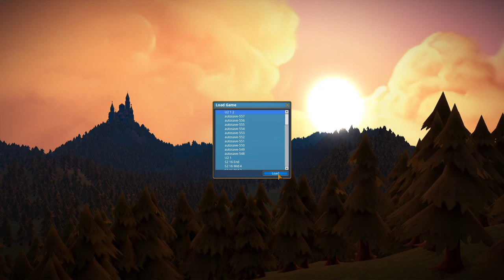► FRUSTRATING AND BUGGY! ◀ FOUNDATION Content Update 2 - River Valley Ep 2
Foundation (2018) is a grid-less, sprawling medieval city building simulation with a heavy focus on organic development, monument construction and resource management.

CPU: Intel i7-4790k @4.4 GHz
RAM: 16GB
GPU: MSI NVIDIA GeForce GTX 1080 GAMING X 8GB GDDR5X

End Titles Music:
Tobu - Candyland